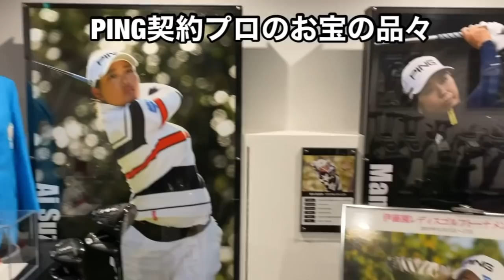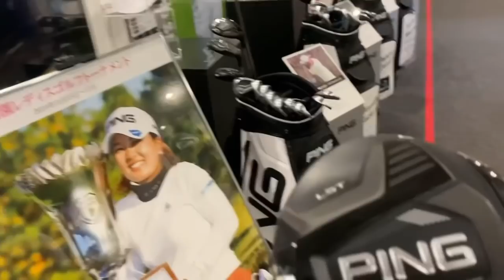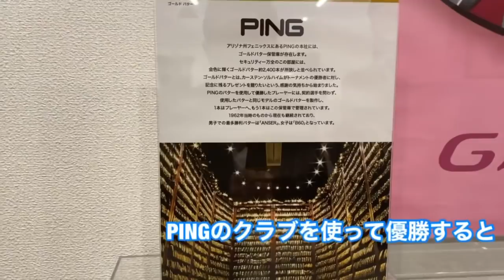PINGジャパン本社特別潜入！！パート１ ババ・ワトソンのドライバー構えたらこんな感じでした。他契約プロのドライバーも…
今回は、埼玉県戸田市にあるPINGゴルフジャパン本社に特別潜入させていただき、人生初のフィッティングを体験させていただきました！！
その前にまずは、ここにしかない強烈な展示品の数々をご紹介🙊
あのババ・ワトソンのドライバーも…‼️

PINGの専門フィッターが貴方の街にも…👍
ゆけゆけG425キャラバン隊

1997年　朝日杯争奪全日本ゴルフ選手権　5位タイ
1997年　文部大臣杯争奪全日本ゴルフ王座決定戦　3位
1998年　日本アマチュアゴルフ選手権18位タイ
1998年　日本アマチュアマッチプレーゴルフ選手権　ベスト8
1998年　全日本大学ゴルフ対抗戦　東北福祉大学優勝メンバー
1998年　FUJI XEROX 日米大学ゴルフ選手権　日本代表メンバー
1999年　アメリカにゴルフ留学
2001年　宮里三兄弟の父、宮里優氏を師事
2003年　日本プロゴルフ協会最終プロテストを6位で合格（4日間トータル12アンダー）
2006年　ドラコン競技に初参戦
2006年　LDJ主催全日本ドラコン選手権　優勝（398ヤード）
2011年　ゴルフダイジェスト主催全日本ドラコン選手権　優勝（348ヤード）
2015年　LDJ主催全日本ドラコン選手権　優勝（370ヤード）
2016年　LDJ主催全日本ドラコン選手権　優勝（377ヤード）
2017年　LDJ認定日本記録を樹立（420ヤード）
2018年　LDJ主催全日本ドラコン選手権　優勝（373ヤード）

ドライバーの飛距離：400ヤード
ベストスコア：64
趣味：トレーニング、ストレッチ
拠点：泉ビレジゴルフガーデン（宮城県仙台市）
⛳和田正義のダワ筋チャンネル紹介
このチャンネルでは、決して大柄ではない僕が（175センチ、75キロ）ここまで飛ばせるようになったノウハウや、ジュニア時代から積み重ねてきた経験を惜しみなくお伝えし、初心者の方から上級者の方まで、楽しみながらスキルアップしていただくチャンネルになっております^ ^

我慢出来なくなって、たま〜にふざけたりしますが、どうかご了承くださいませ笑

飛距離にお悩みの方や、美しいスイングを目指しいる方、カッコいい体になりたい方、ただただ笑いたい方は、ダワ筋チャンネルにお集まり下さい（╹◡╹）

過去には、あの松山英樹プロや宮里優作プロにもご出演いただいております。
タメになった、面白かったと思う動画には「いいね」ボタンもお願い致します^_^
⛳撮影場所：泉ビレジゴルフガーデン

⛳SNSでもゴルフに関する情報発信してます！

⛳️サポート頂いているスポンサー様です！